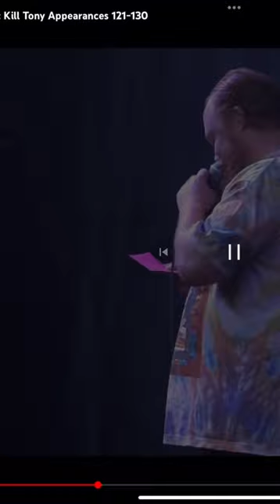William Montgomery amber alert joke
Watch kill Tony every Monday